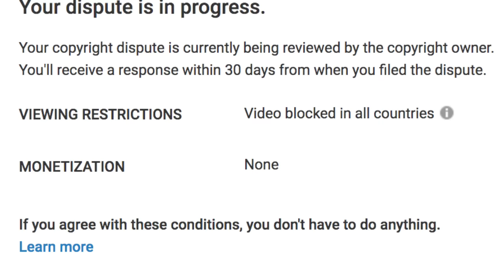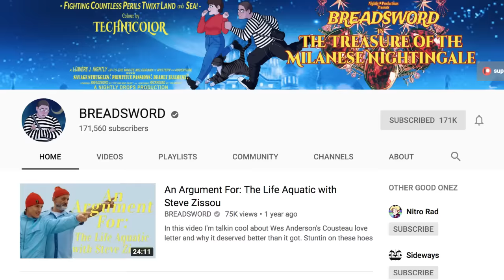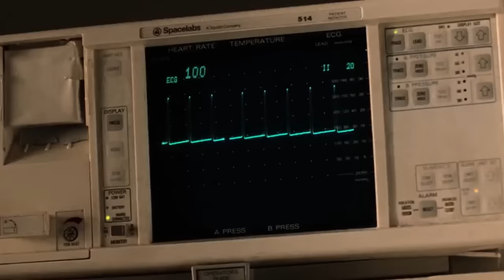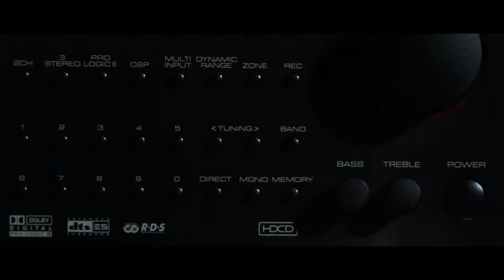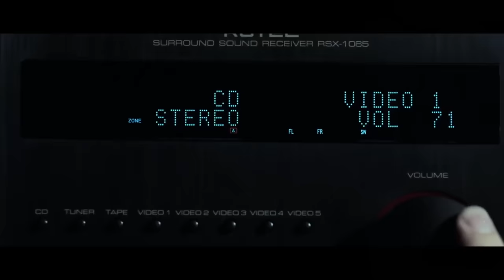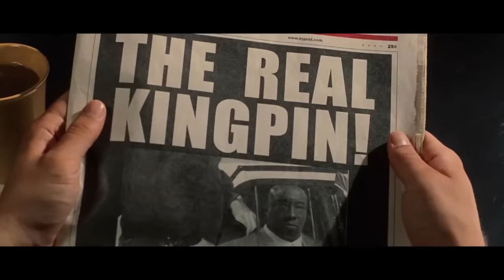Daredevil - The Worst Superhero Movie Ever Made?